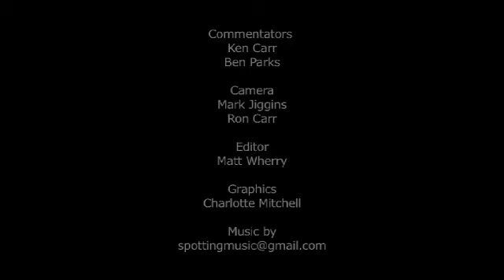Chelmsford City vs Hampton & Richmond Borough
Match Highlights from Chelmsford City vs Hampton & Richmond Borough 3rd March 2012